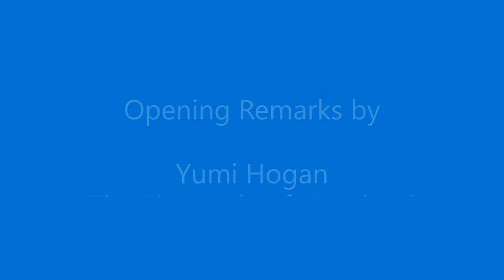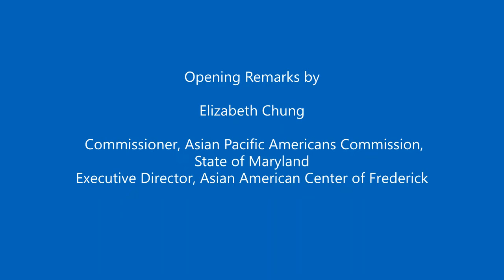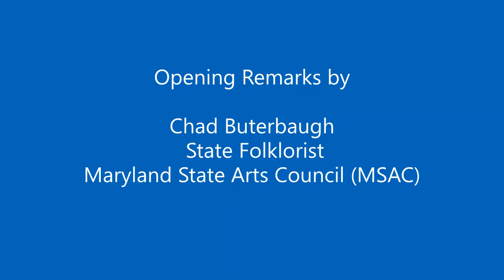Opening Remarks by Yumi Hogan, Elizabeth Chung and Chad Buterbaugh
To commemorate the yearlong combat with COVID-19 pandemic in the passing by 2020, and with an aim to shorten the social distance among people, DCBBO launched a new virtual festival on December 12, 2020 in collaboration with local Asian artists. The free, online programming showcased the diversified Asian traditional performing arts, such as Beijing Opera, Shaoxing Opera, Korea Fan and Drum Dance, Indian Dance, Thai Dance, Cambodian Dance and Japanese Dance to our patrons in particular the Asian American Communities in Montgomery County, Maryland via live stream on YouTube and parallel discussion via ZOOM webinar.